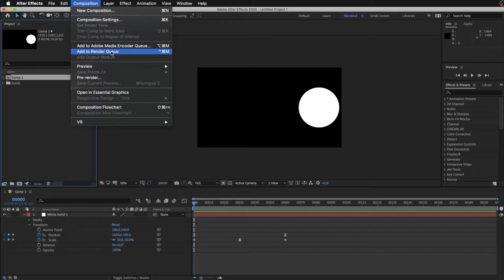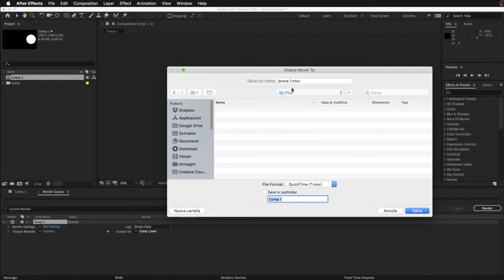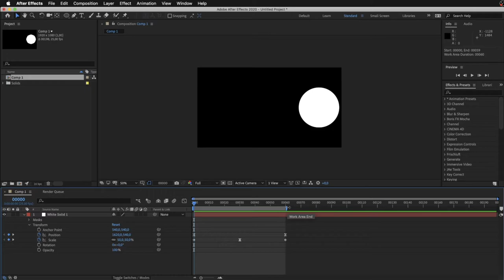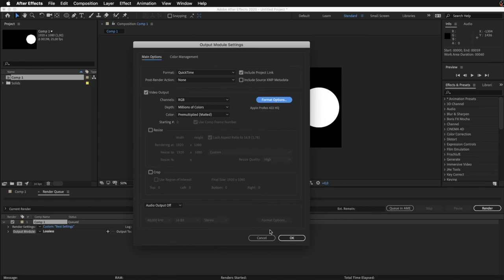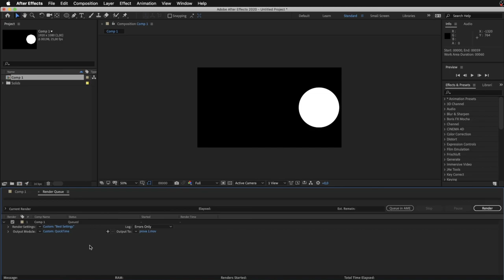Corso After Effects - Esportare una composizione #07